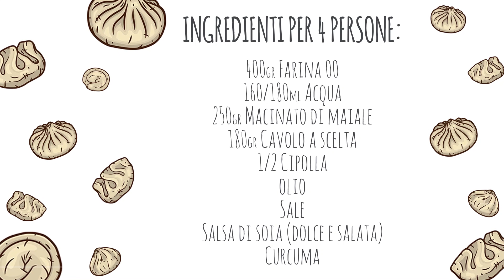Ravioli cinesi, la ricetta per tutti iorestoacasa - Impasto senza lievito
Ecco la rivisitazione della ricetta dei ravioli cinesi. Una ricetta fatta con semplici ingredienti facilmente sostituibili con quello che hai in frigo in questo momento e con un impasto senza lievito... Perfetti per passare del tempo insieme, con pochi ingredienti riuscirete a ricreare un sapore unico e orientale. Sbizzarritevi con le forme più strane e con i condimenti e fateci sapere!

INGREDIENTI PER 4 PERSONE:

400gr Farina 00
160/180ml Acqua
250gr Macinato di maiale
180gr Cavolo a scelta
1 Carota
1/2 Cipolla
Olio
Sale
Salsa di soia (dolce e salata)
Curcuma